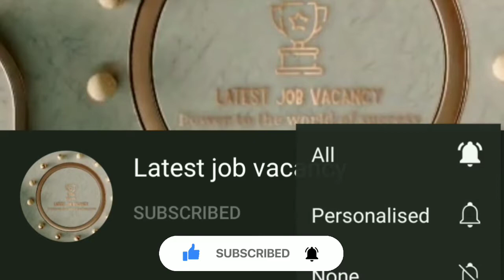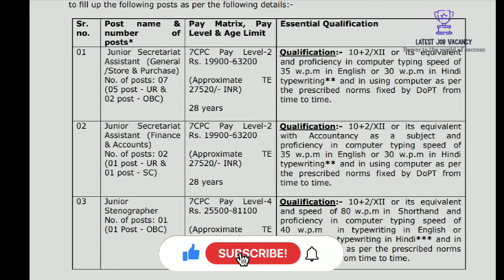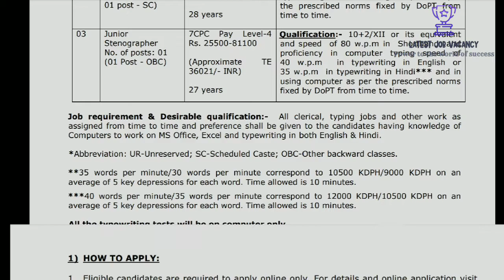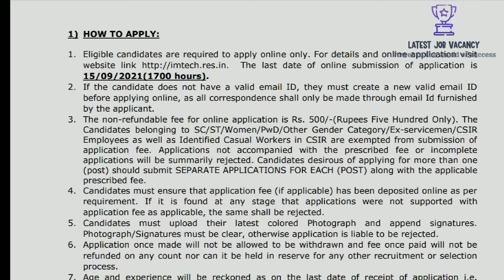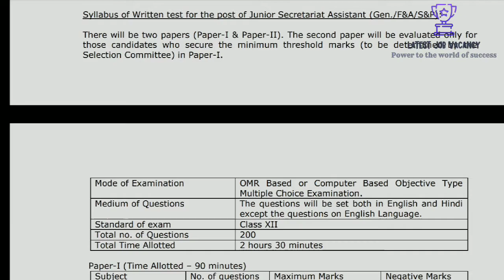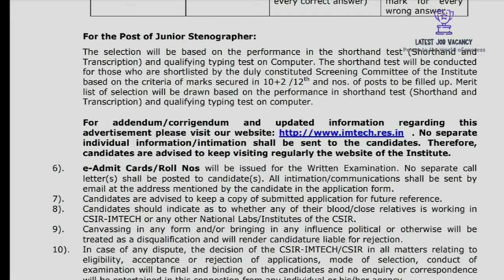CSIR-IMTECH ഇൽ ജോലി ഒഴിവുകൾ, മിനിമം വിദ്യാഭ്യാസ യോഗ്യത പ്ലസ്ടു പാസ്സ്, കേന്ദ്ര സർക്കാർ ജോലി.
CSIR-Institute of Microbial Technology (CSIR-IMTECH)
CSIR IMTECH Recruitment 2021

1. Junior Secretariat Assistant (General/ Store & Purchase)

Qualification:- 10+2/XII or its equivalent
and proficiency in computer typing speed of
35 w.p.m in English or 30 w.p.m in Hindi
typewriting and in using computer as per
the prescribed norms fixed by DoPT from
time to time.

2. Junior Secretariat Assistant (Finance & Accounts)

with Accountancy as a subject and
proficiency in computer typing speed of
35 w.p.m in English or 30 w.p.m in Hindi
time to time.

3. Junior Stenographer

and speed of 80 w.p.m in Shorthand and
40 w.p.m in typewriting in English or
35 w.p.m in typewriting in Hindi and in
using computer as per the prescribed norms
fixed by DoPT from time to time.

Important dates :
Commencement of Online Applications: 02/08/2021
Last date for Submission of Online Applications: 15/09/2021 (upto 5:00 pm)

Application Fee:
The non-refundable fee for online application is Rs. 500/-(Rupees Five Hundred Only). The Candidates belonging to SC/ST/Women/PwD/Other Gender Category/Ex-servicemen/CSIR Employees as well as Identified Casual Workers in CSIR are exempted from submission of application fee

Selection Procedure :
For the post of Junior Secretariat Assistant (Gen/F&A/S&P): There will be two papers (Paper-I & Paper-II). The second paper will be evaluated only for those candidates who secure the minimum threshold marks (to be determined by the Selection Committee) in Paper-I. The proficiency in computer typing speed and in using computer will only be qualifying in nature, the final merit list will be prepared on the basis of marks obtained by the candidates in Paper-II. The merit list will only comprise of those candidates who have qualified the proficiency test in computer typing. Syllabus of Written test for the post of Junior Secretariat Assistant (Gen./F&A/S&P):- There will be two papers (Paper-I & Paper-II). The second paper will be evaluated only for those candidates who secure the minimum threshold marks (to be determined by the Selection Committee) in Paper-I.

For the Post of Junior Stenographer: The selection will be based on the performance in the shorthand test (Shorthand and Transcription) and qualifying typing test on Computer. The shorthand test will be conducted for those who are shortlisted by the duly constituted Screening Committee of the Institute based on the criteria of marks secured in 10+2 /12th and nos. of posts to be filled up. Merit list of selection will be drawn based on the performance in shorthand test (Shorthand and Transcription) and qualifying typing test on computer